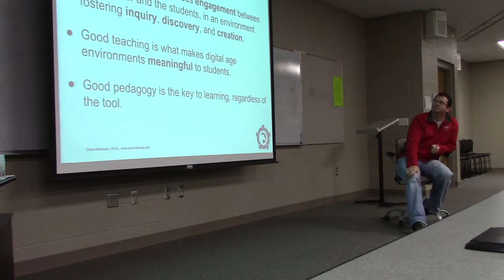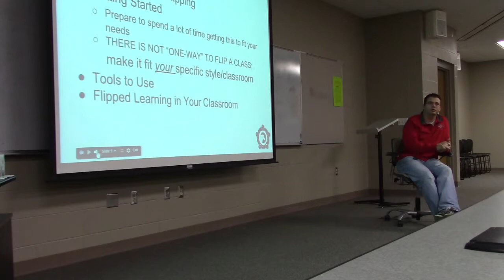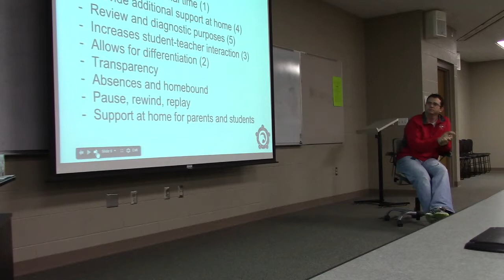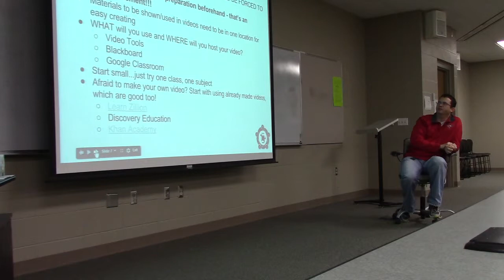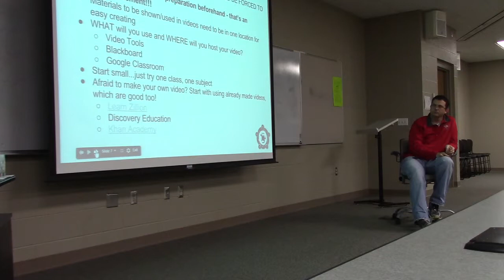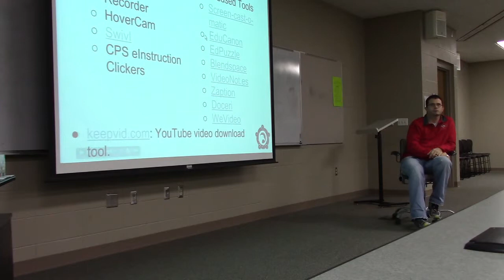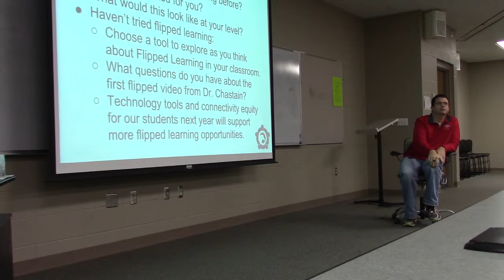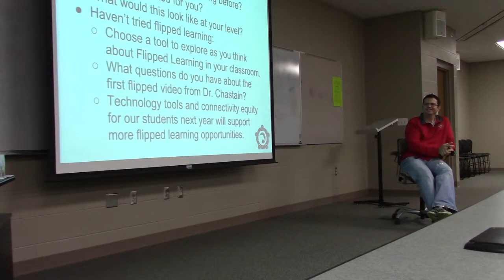CONNECTED Professional Development: Flipped Learning Session Two (Secondary)